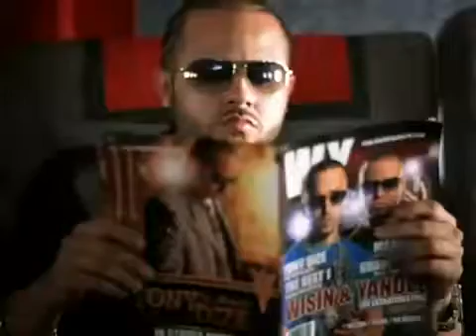Tony_Dize_feat._Yandel_-_Permitame.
LA MELODIA DE LA CALLE